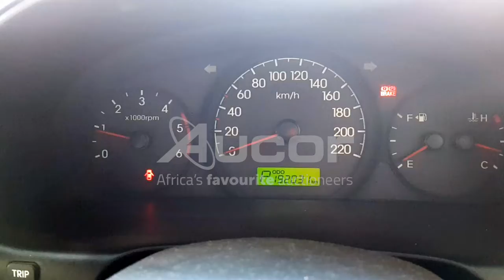2012 HYUNDAI H-1 2.5 CRDI (VGT) A/T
Get ready, set, BID! Register for our upcoming Multi Bank Vehicle Webcast auction. This auction is taking place on Thursday, 12 August at 10:30 on live.aucor.com.
Pre-webcast online bidding is available from 11 August at 14:00. or download our Aucorlive App | onelink.to/aucorlive
Viewing days are scheduled for Tuesday, 10 August and Wednesday, 11 August from 08:00 until 17:00 at 1 Kruger Avenue, Estoire, Bloemfontein.
or call Tshepo on 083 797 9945.